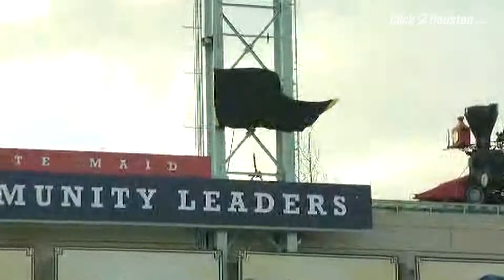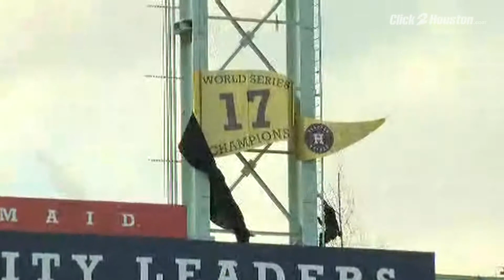Astros unveil World Champions pennant